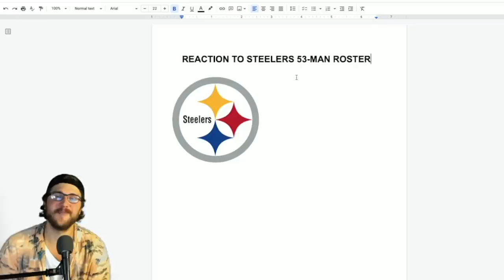Pittsburgh Steelers name their 53-man roster (REACTION)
Reaction to the Pittsburgh Steelers 53 man roster. What is your take?

Pittsburgh Steelers 53 man roster